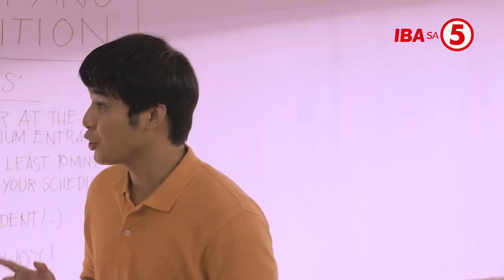Puto | Magbabalik ang isang kwelang kwento na puno ng magic soon sa TV5!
MAY MAGBABALIK! 🥳

Isang 80s Blockbuster Hit ang tatawid to 2021 at muling magpapasaya at magpapakita ng IBA’t ibang magic! Presenting, Ivanhoe a.k.a ‘Puto’ at ang kaniyang anak na si Antonio a.k.a ‘Uno’!

Abangan sina Herbert Bautista at Mccoy De Leon sa isang masaya at kwelang kwento sa PutoTV5! Malapit na 'yan dahil IBAsa5!